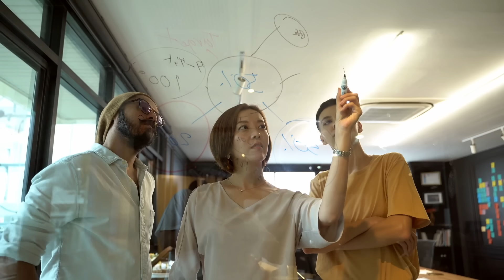The Hardest Boss In Monster Hunter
Monster Hunter World, Monster Hunter Rise, Monster Hunter Generations Ultimate, and all the previous titles are known for a lot of things. Their environments, their extremely deep and customizable combat, and of course, their challenging bosses. Primordial Malzeno is the final Boss of monster hunter rise Sunbreak and naturally it may be the toughest boss in the game, but is it the hardest boss in monster hunter? Let's find out!

Nexus (buying games from here supports the channel!): Nexus.gg/swoocer